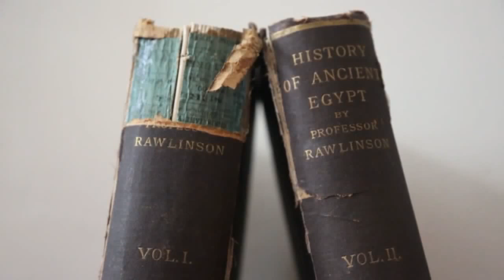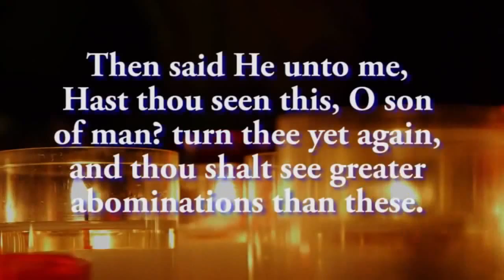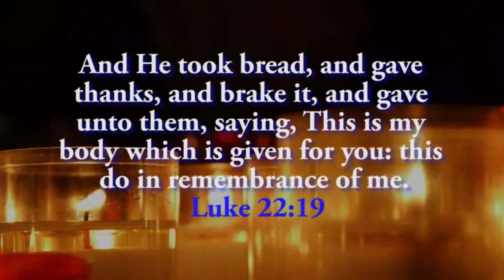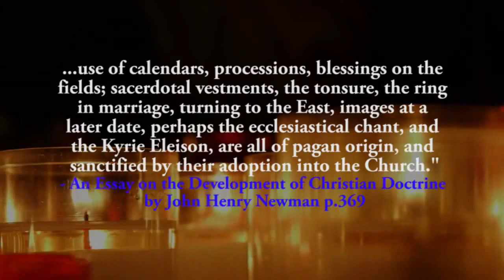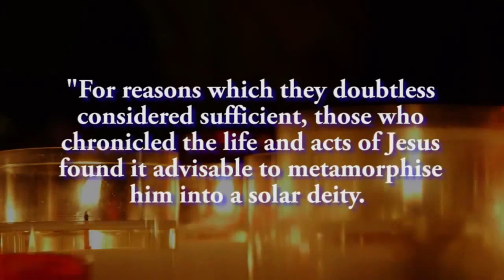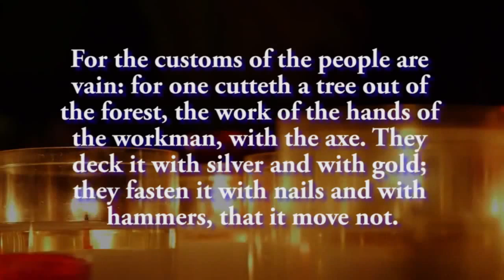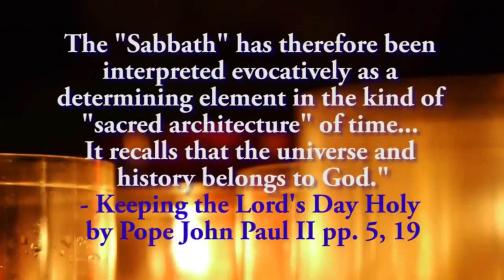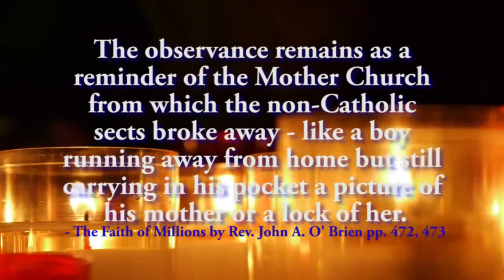Sun Worship ☼ December 25th - Mithraism - Osiris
The Pontiff of Rome gains control over England, and makes the Monarch of Great Britain a puppet Monarch FOREVER King John
Pope declares by edict that all humankind are his subjects(slaves) - last sentence here: Unam Sanctam
1213 The Secret Treaty of Rome

The TREATY of 1213...The MAGNA CHARTA 1215...and The SECRET TREATY of VERONA 1822
one of the most important links i have found for researching new and ancient Documents
free online book The Vatican Assassins by Eric Jon Phelps
Pope Declared Ruler of the World 1213 The Treaty of Rome
RULERS OF EVIL - F. TUPPER SAUSSY